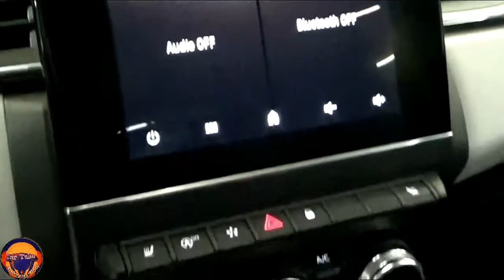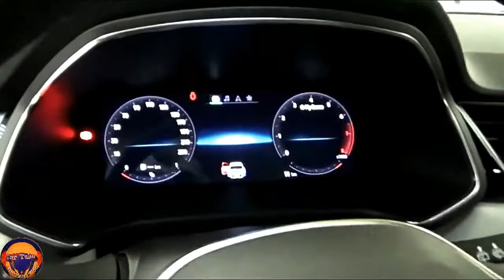New 2021 Renault Captur Best Super Hybrid Interior and Exterior FHD